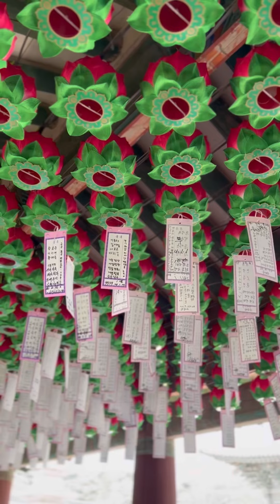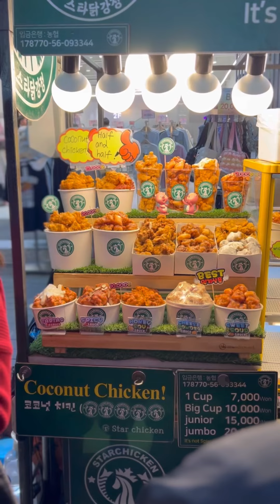10 Days in South Korea | Busan, Gyeongju, Jeju, Seoul, Wonju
Track Information
Title: Korea
Artist: Grow4Music (B)